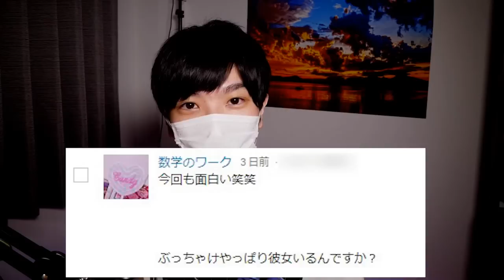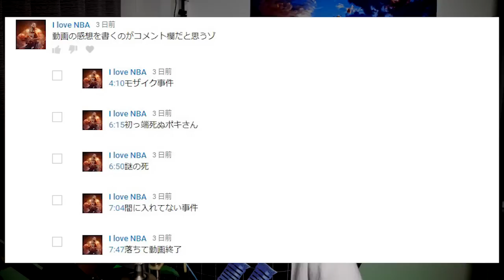パリピに憧れたコメント返信 ver.2017秋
(｀・∀・´)どうもポッキーです。動画を撮ってない人間なら確実に買ってなかったものだな。。。